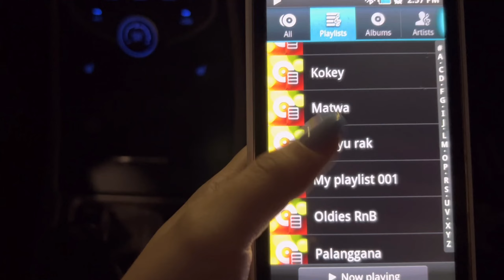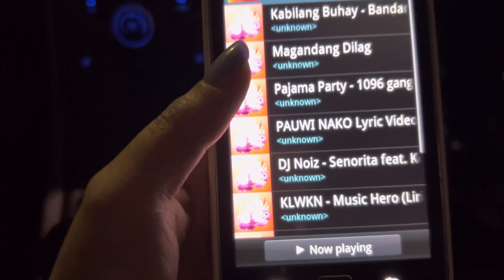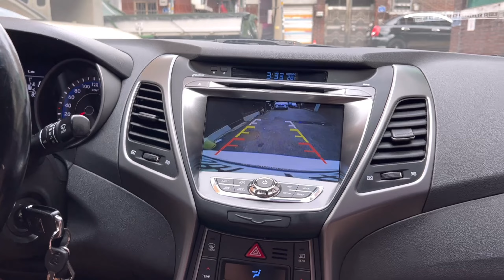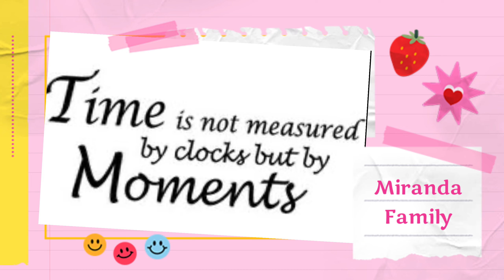Gangwondo 2022 | Day 3